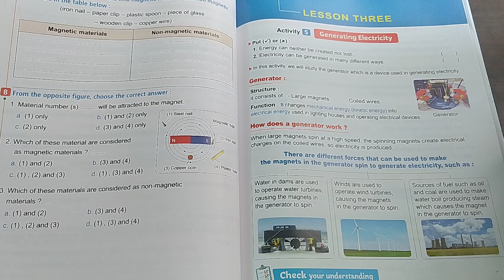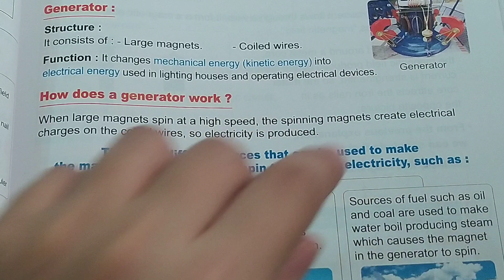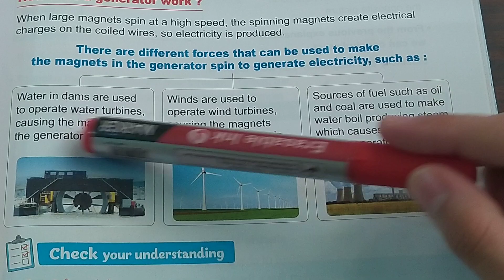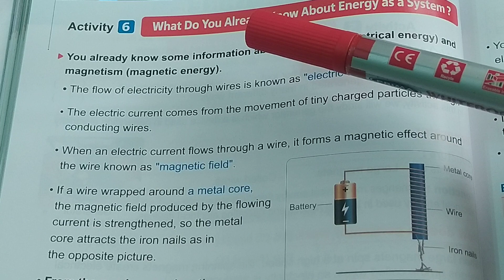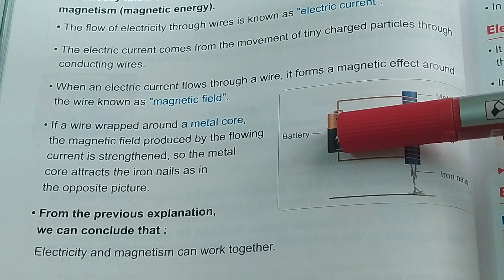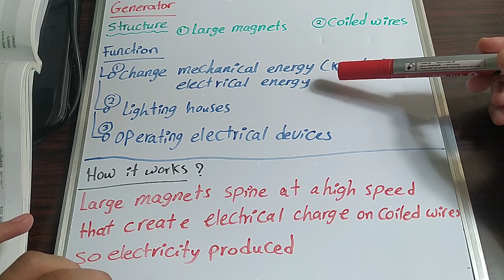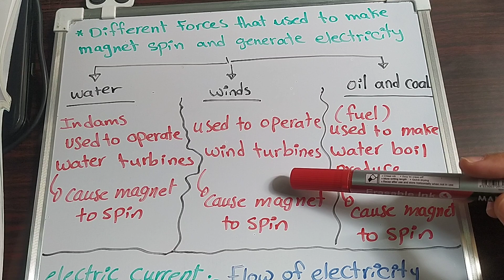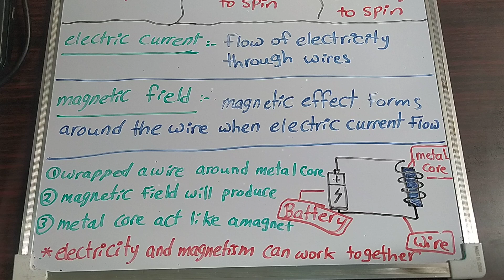Science Grade 6 | Unit 1 - Lesson 3 p1 - Concept 3 | Generating Electricity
اهلا بيكوا في القناه بتاعتي
دا لينك الفيس بوك لو محتاجين اي اسئلة